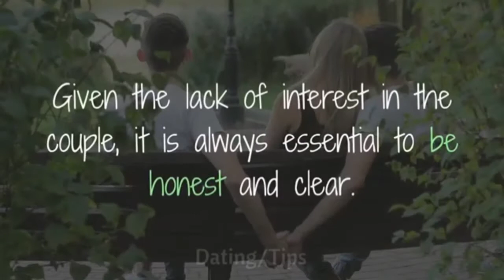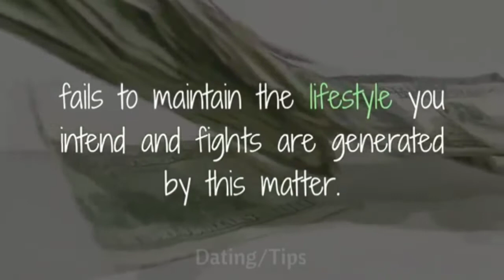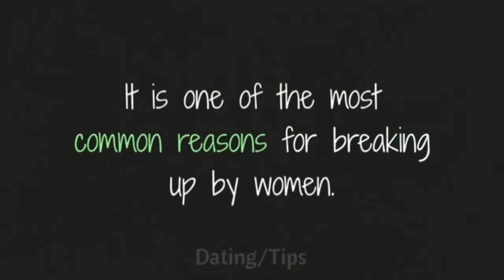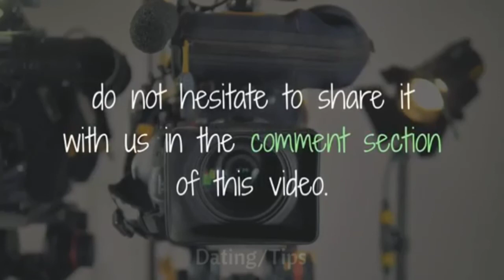How to See Its Finally Time To End The Relationship?